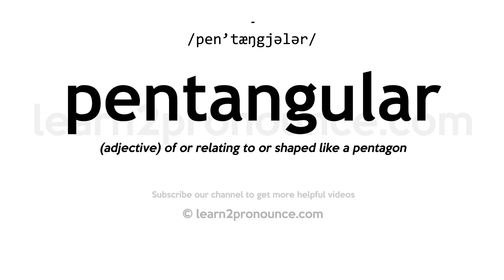How to pronounce Pentangular | English pronunciation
Learn how to pronounce Pentangular in English
PENTANGULAR
Pronunciation of Pentangular: /pen'tæŋgjələr/
Definition of Pentangular: (adjective) of or relating to or shaped like a pentagon